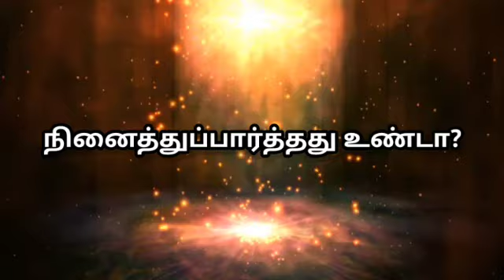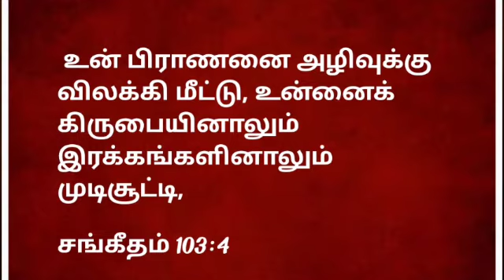ஜெபிக்க ஜெயிக்க இன்று ஒரு தகவல் Episode 232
Video from Jebaraj